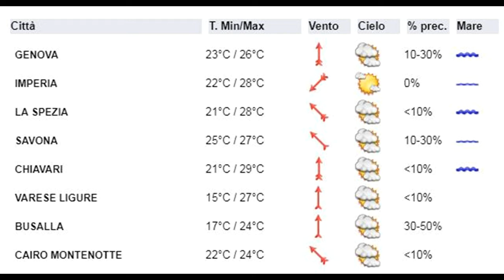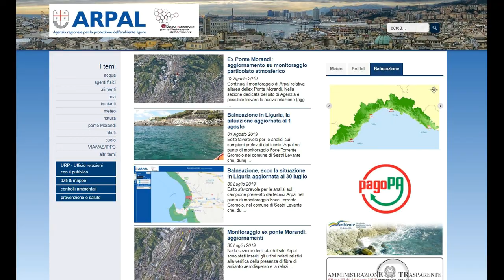6 agosto 2019, le video previsioni del Centro Meteo Arpal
Fino a Giovedì mattina cielo grigio e coperto con deboli pioviggini e rare schiarite più ampie sull'estremo Ponente; dal pomeriggio di Mercoledì le nubi saranno associate a possibili rovesci e temporali anche moderati. Disordinato miglioramento Giovedì pomeriggio e successivo ritorno del solleone che ci accompagnerà da venerdì in poi